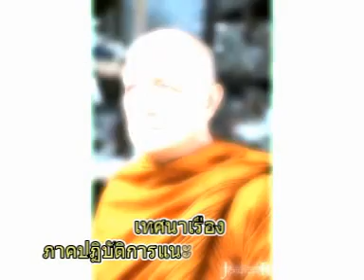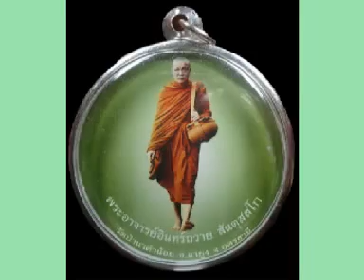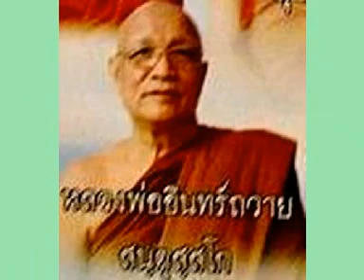หลวงพ่ออินทร์ถวาย สนฺตุสฺสโก เทศนาเรื่องการปฏิบัติการแนะนำเป็นสิ่งสำคัญ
หลวงพ่ออินทร์ถวาย สนฺตุสฺสโก เทศนาเรื่องการปฏิบัติการแนะนำเป็นสิ่งสำคัญ วัดป่านาคำน้อย ต.บ้านก้อง อ.นายูง จ.อุดรธานี